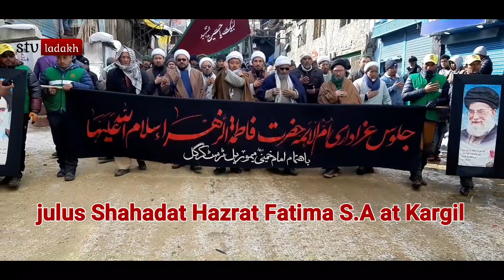Kargil Observed Martydom Anniversary of Hazrat Fatima Zehra S.A at Kargil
Kargil Observed  Anniversary of Hazrat Fatima Zehra  S.A